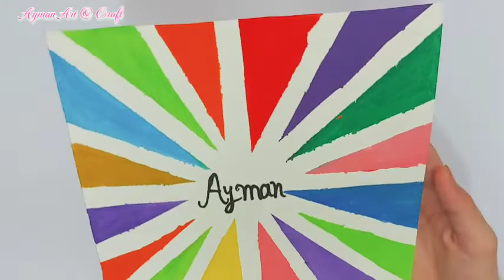Tape Painting Idea's - Ayman Art & Craft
how to make sun rays painting with tape
tape painting idea's